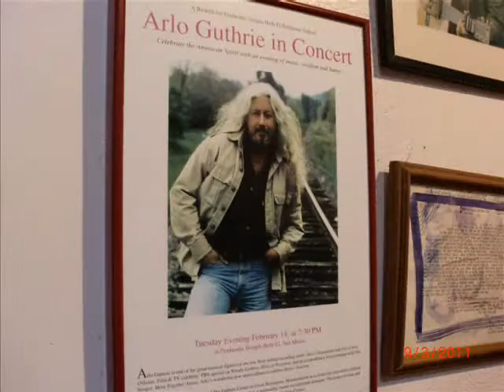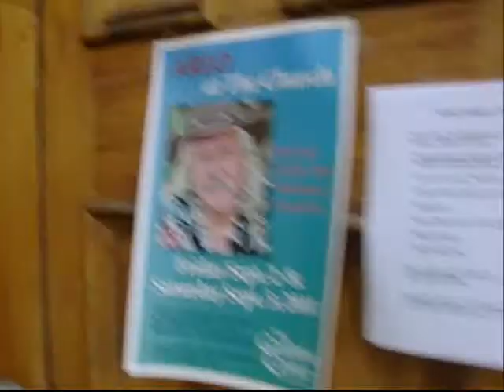9 3 11 Guthrie Center Walkaround...